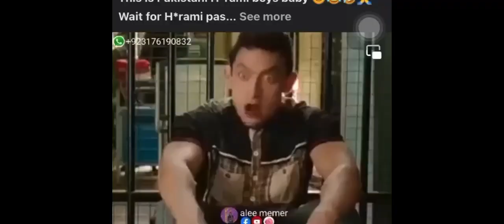My First Vlog 😅🤣. [Cricket team] funny moments.